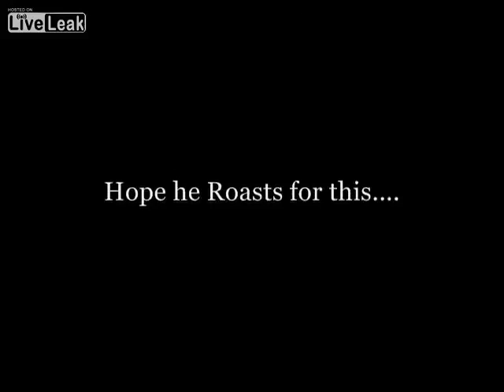Man Guts Pitbull to retrieve drugs